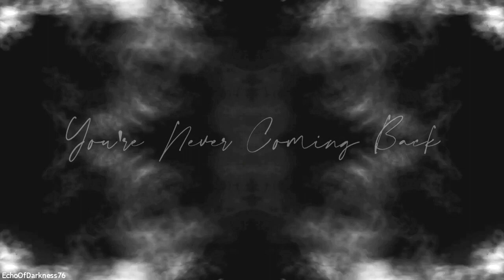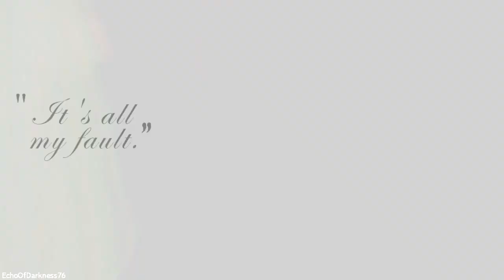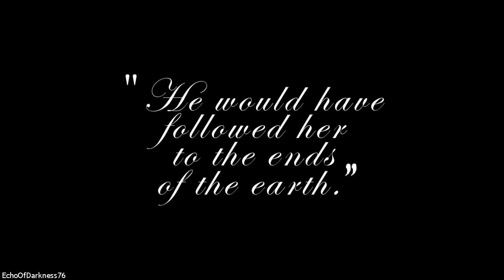You're Never Coming Back | Lyra&Roger | [1x08] His Dark Materials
"I need to hold you but you're never coming back."

It's okay to cry! The amount of tears it has taken to get this to you..! That final has absolutely shattered my heart and I always thought the book did a good job at that.

There is another edit to tag along to 1x08 and that is on it's way, I promise! Work is still in it's busy season, so I haven't had much time to sit, and I work better artistically when I can edit in blocks as opposed to bits and pieces - anyone else like that or is it just me? I find it super easy to make something in one go or consecutive days, but start something and leave it... I just don't feel it ends up the same. I will give you something to tide you over though; it's going to be Lyra, Marisa&Asriel (I've waited so long to be able to make it)! So yeah, that will be January time.

There will also be a very special HDM edit that I will upload in the New Year (how many of you want it on New Year's Day), that is special to me for quite a few reasons, but I'll talk about all that in it's description.

Back to this crushing edit - I will do all my apologizing in advance, and if you don't want to know my thought process for this edit, maybe don't read below as it might cause more tears and there could be spoilers (I make no promises)!

This song struck me as perfect for so many reasons and I've been dying to use it and it felt like everyone died a bit with these characters so...

Ever since I read the quote I've put in the end at the beginning of the book, I honestly think I knew that Roger was going to end up dead. I never would have guessed at whose hands, but I just knew. You don't write something about a character like that else, not when there was so little else said to establish who this kitchen boy was.

And I felt like this song spoke something towards how Lyra must have felt. She was the one who desired to go North; who wanted Roger to go with her even though he was happy at Jordan; who wanted Roger to dream of the bigger things... and ultimately you can see why she blames herself for his death, because had she never tried to find a way for them to go north together, she never would have delivered roger to Asriel, thus betraying him!

I think this is probably the best way to break down my thoughts, just like I did in my Lee&Lyra edit (that I seem to remember also broke hearts);
I need a summer - Jordan was always so bright and they smiled and laughed and had fun, and that is usually what children (especially) associate summer with
The summer's come and gone - Roger was taken away and Lyra went North to find him: they both ended up in a very bleak place
But it's winter in my heart - After everything they'd been through, even being back together couldn't make things the same again, and they're still up in the north
It's all the same, the **(you'll notice I've left this word out in the lyrics too, for the good reason of YouTube's new policies) game - Marisa & Asriel both treat the only true relationship in Lyra's life like it's nothing
I need to hold you - They hold onto each other through thick and thin
You're never coming back - I needn't say a thing
I can't get any lower - there is nothing that Lyra has left to lose
I can't find all the pieces - she can't go back
And  then the instrumental is a combination f everything which led up to this point, all the happy memories mixed with the tragic ending of 1x08.
And the little bit at the end is probably just for the sake of tears (accidentally, I didn't realise how powerful it was until I watched the first render) - you've been warned at least!

I used a slightly different editing style on this, but I hope it still works!
And, I think this is the longest description I think I've ever written... Enough said.

Fandom: His Dark Materials (HBO/BBC)
Song: Winter in my Heart, Vast
Program: Sony Vegas Platinum 10
Colouring: Mine